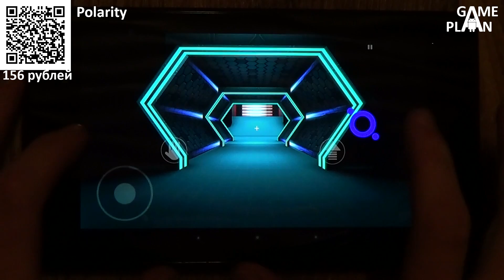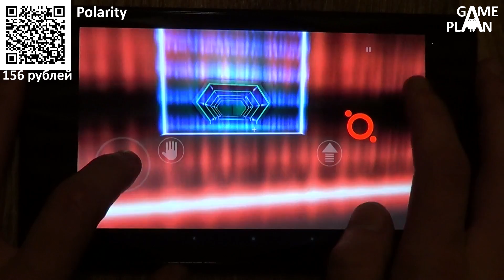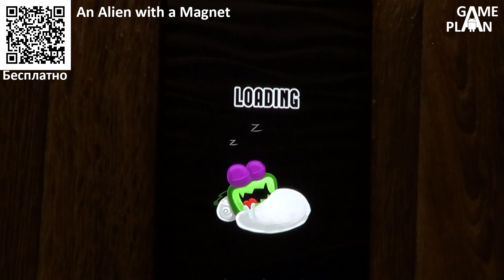Game Plan #379 "Новый аналог Portal для Android"